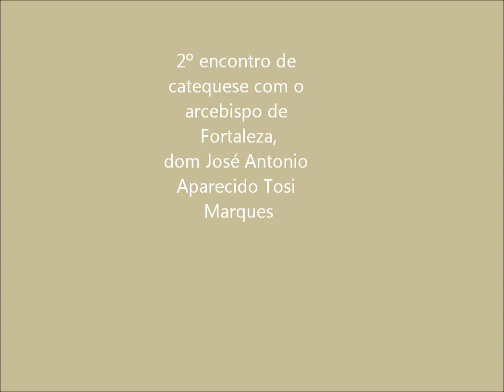2º encontro de catequese com o arcebispo de Fortaleza 2013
A Arquidiocese de Fortaleza realiza nos dias 16 e 23 de fevereiro e nos dias 9 e 16 de março de 2013, das 16h às 19h, na Catedral Metropolitana de Fortaleza uma "Catequese" tendo com temas referente a primeira, segunda, terceira e quarta parte do YOUCAT -- Catecismo para a Juventude. O assessor será Dom José Antonio Aparecido Tosi Marques, arcebispo da Arquidiocese de Fortaleza.